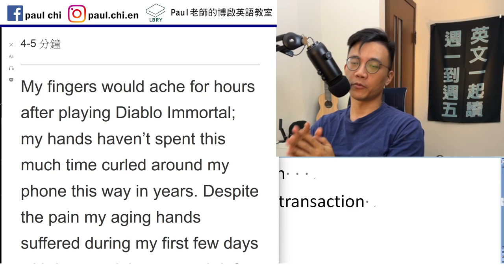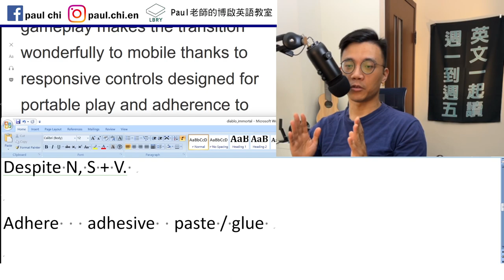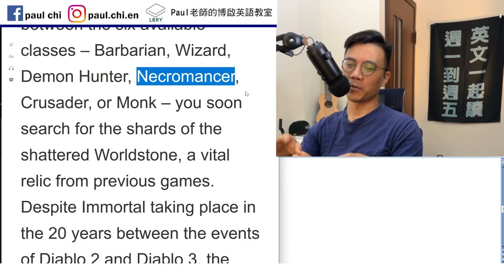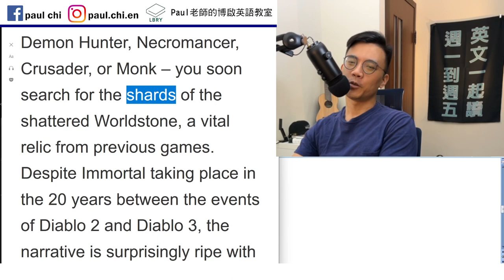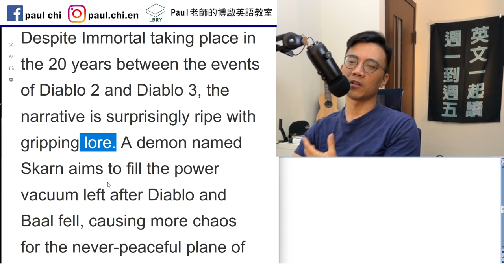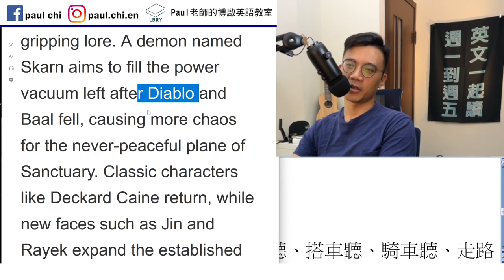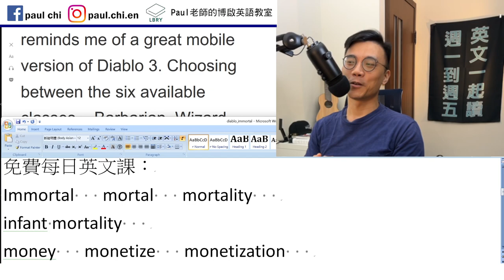【免費英文課 episode 464】〈暗黑破壞神永生不朽〉為什麼被玩家罵翻？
Notes:

免費每日英文課：〈暗黑破壞神永生不朽〉為什麼被玩家罵翻？

Immortal   mortal   mortality
infant mortality
money   monetize   monetization
f2p  free to play   in-game micro-transaction

Despite N, S + V.

Adhere   adhesive  paste / glue

Longevity   power vacuum

LBRY: Paul老師的糟糕英語教室